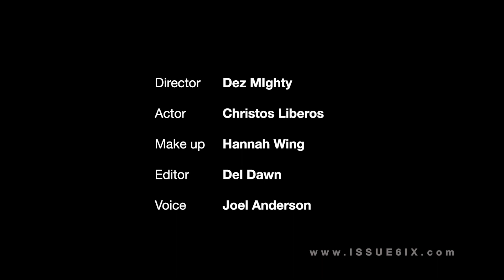Acid Attack short film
A fictitious Acid attack victim describes the agony of the acid attack while his face goes through the different stages of burning. This is the first acid attack film of its kind in the UK.